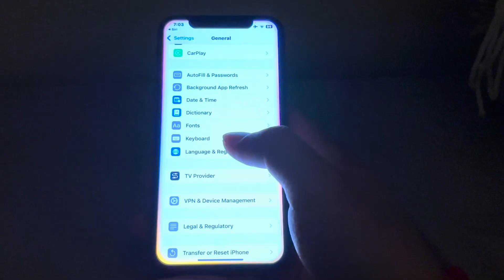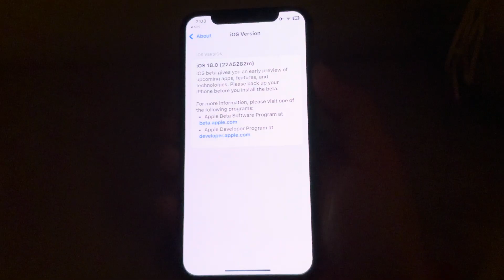Siri 2.0 on iPhone XS